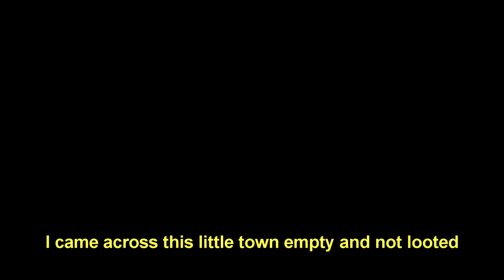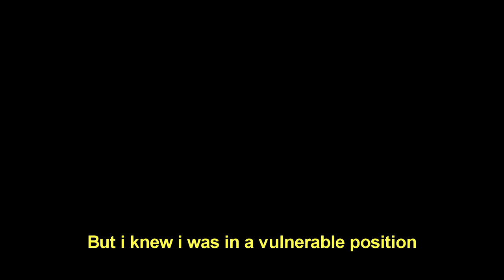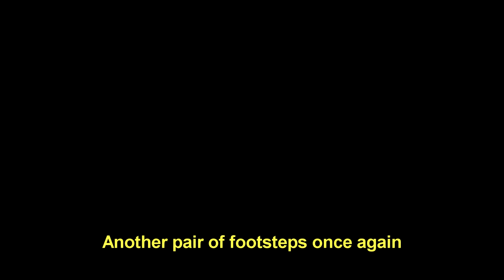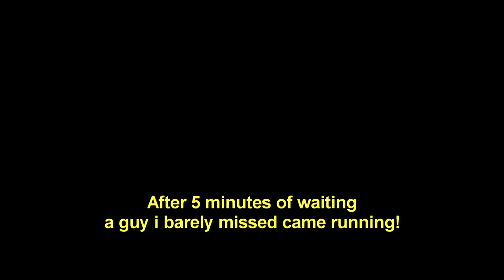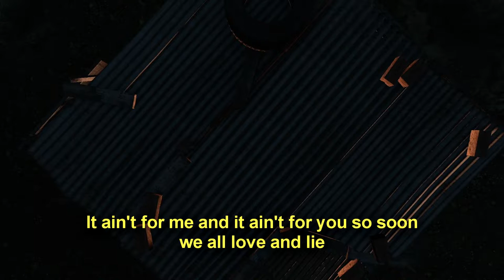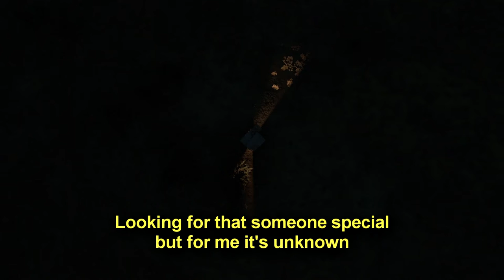To wave one more last goodbye - DayZ Namalsk 1.10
Is about a character raised in a normal family far from apocalyptic tendencies.
A world has fallen short before the protagonist. Surviving Namalsk has been harsh and this video tells you a story about the travels - PLEASE WATCH it till the end
- There's a song made by me!

- DayZ Namalsk 1.10 - This dayz video took me quite a while to make, but I think it captures dayz pretty well.

Hope you enjoy DayZ modded

There's a song written by me, recorded specifically for this video! Hope you like it.
DayZ song / Fan song

❓-WHAT IS DayZ ABOUT?-❓
The post-soviet country of Chernarus is struck by an unknown virus, turning the majority population into frenzied infected. Fighting over resources has bred a hostile mentality among survivors, driving what’s left of humanity to collapse. You are one of the few immune to the virus - how far will you go to survive?

DayZ is an unforgiving, authentic, open-world sandbox online game where each one of 60 players on a server follows a single goal - to survive as long as they can, by all means necessary.
DayZ is a survival video game developed and published by Bohemia Interactive. It is the standalone successor of the mod of the same name. Following a five-year-long early access period for Windows, the game was officially released in December 2018 and was released for the Xbox One and PlayStation 4 in 2019.

The game places the player in the fictional post-Soviet Republic of Chernarus, where a mysterious plague has turned most of the population into violent "infected". As a survivor, the player must scavenge the world for food, water, weapons, and medicine, while killing or avoiding the infected, and killing, avoiding, or cooperating with other players in an effort to survive the outbreak.

DayZ began development in 2012 when the mod's creator, Dean Hall, joined Bohemia Interactive to commence work on the standalone version of the game. The development has been focused on altering the engine to suit the game's needs, developing a working client-server architecture, and introducing new features like diseases and a better inventory system. The game sold over three million copies during its early access phase.